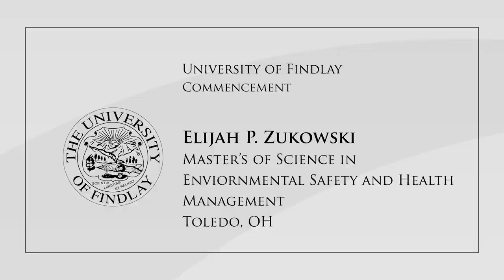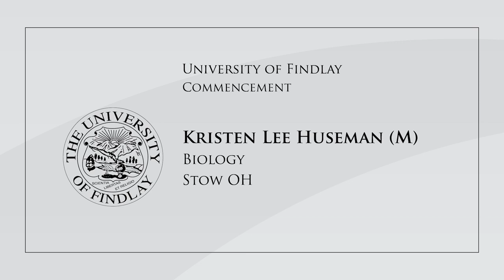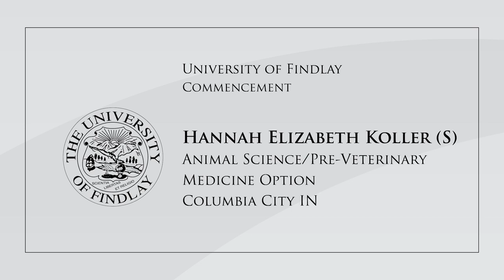University of Findlay College of Sciences 2020 Graduates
Dean Jeff Frye reads the names of the University of Findlay's College of Sciences 2020 graduates.